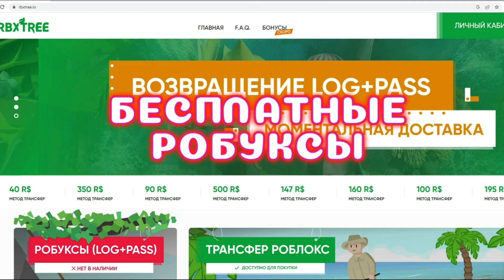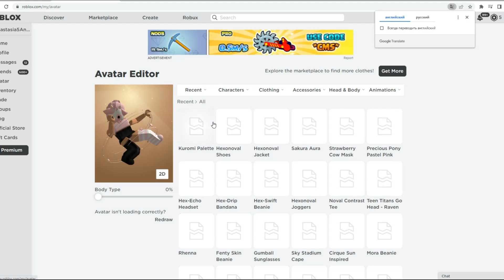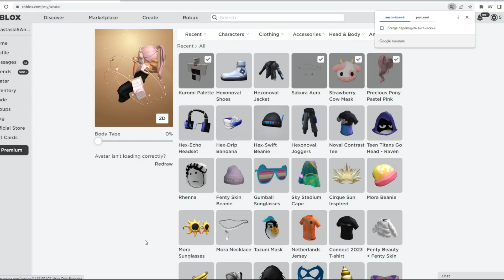YAY!💜✨ 7 НОВЫХ бесплатных вещей в Роблокс \ ROBLOX free items 2023